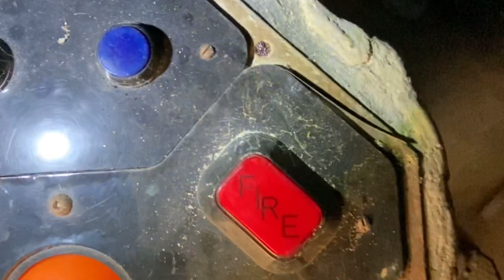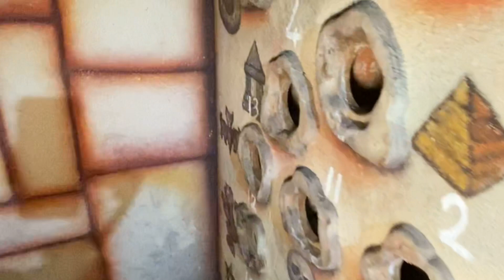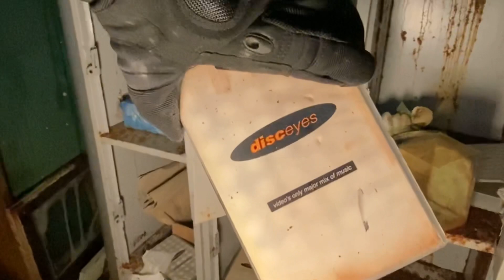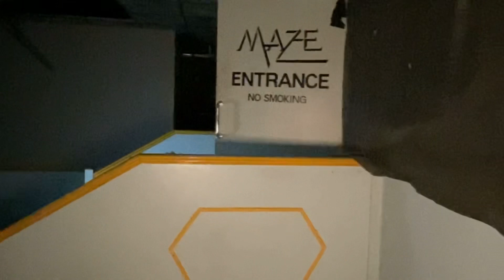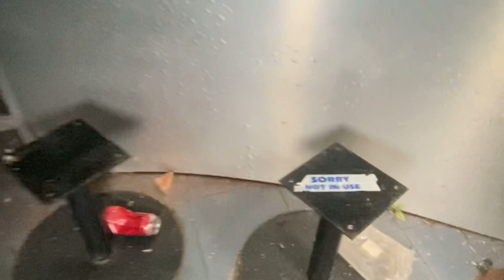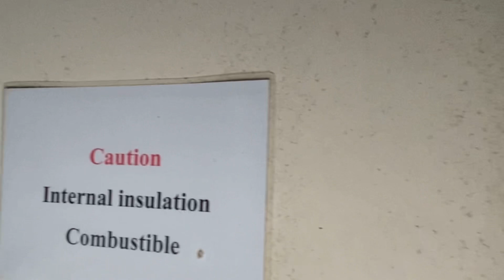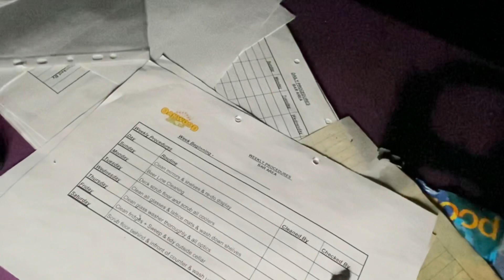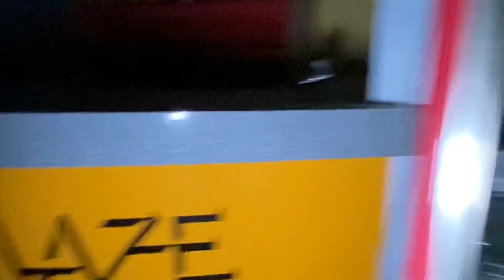Exploring CRYSTAL MAZE theme adventure centre....